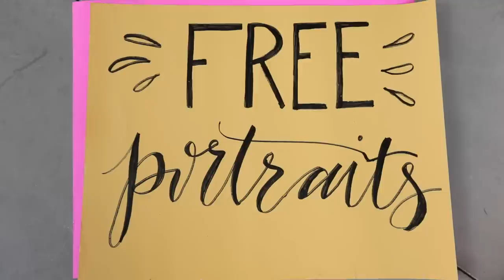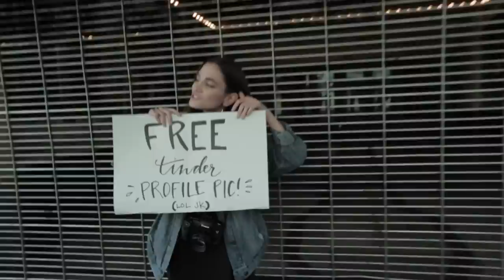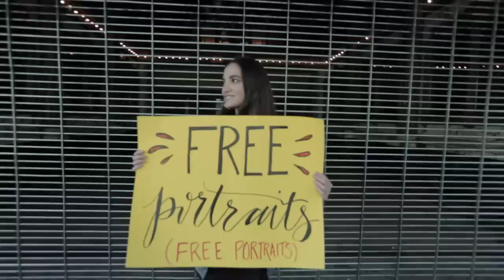Taking Pictures of Strangers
Thank you to all the beautiful people who stopped to let us photograph them!

LINKS!

*all people featured in this video have given us verbal consent to be photographed and appear in this video!*

Any disrespectful or rude comments aimed at any of the models in this video will be immediately deleted. They did us a favor by taking time out of their day to allow us to photograph them. Without them, we would not have this video. So please let's be kind!